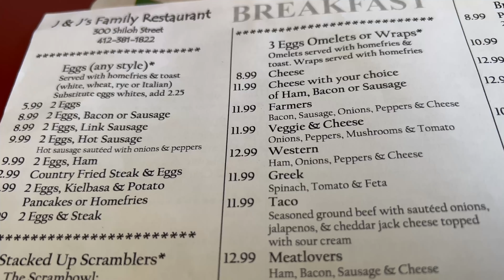Ep 3. North Americans